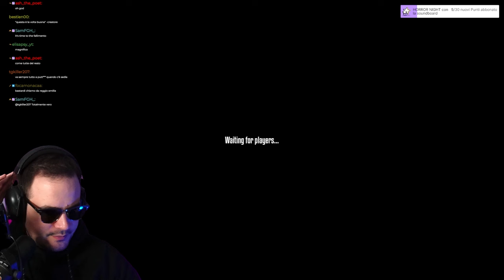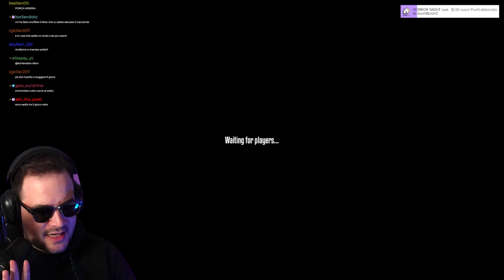ONE ARMED ROBBER con POLDO, LEO E BERROFRONZO